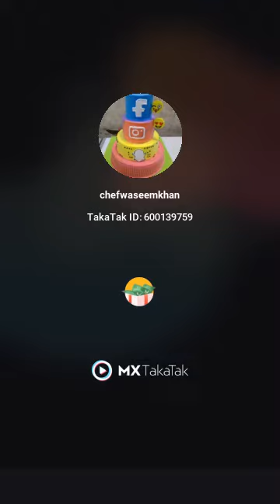pine apple cake